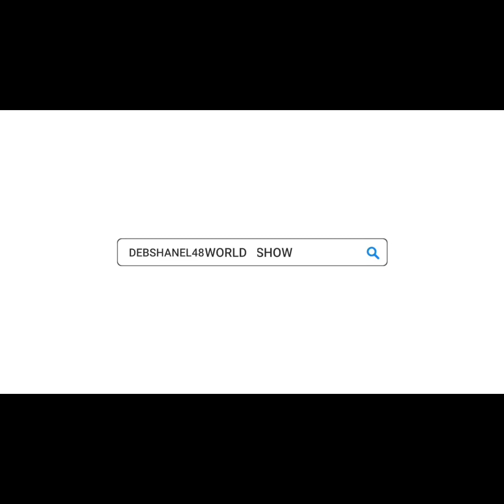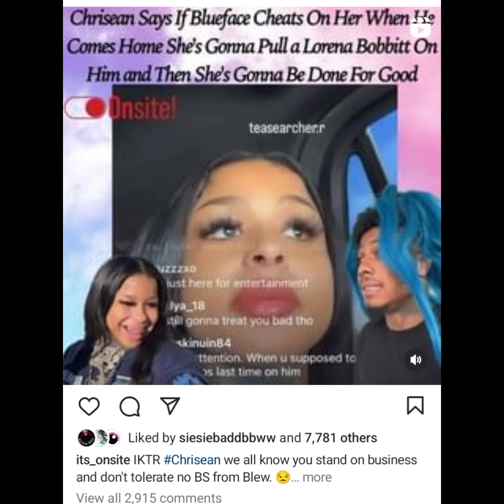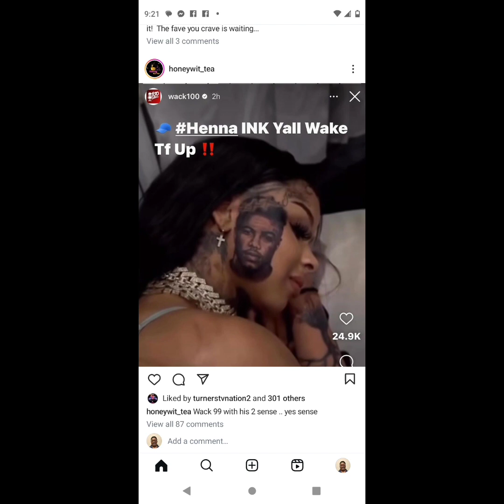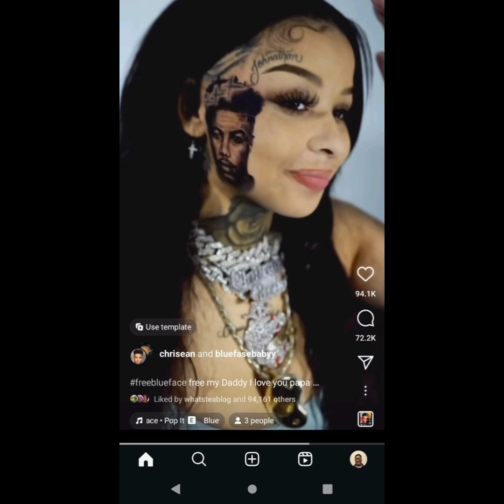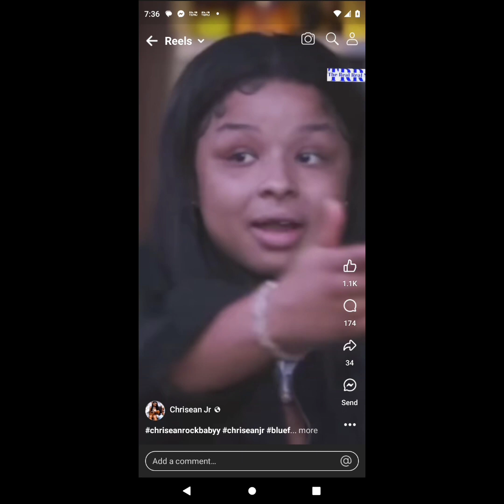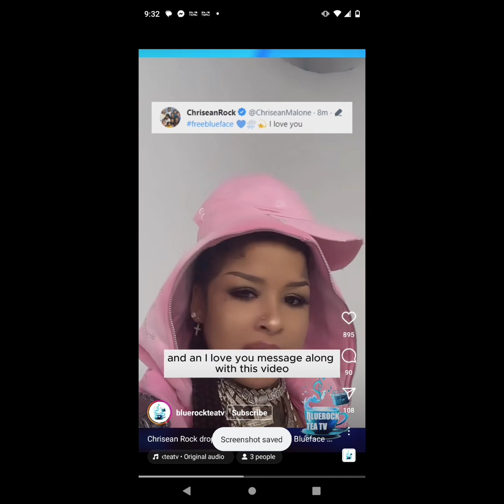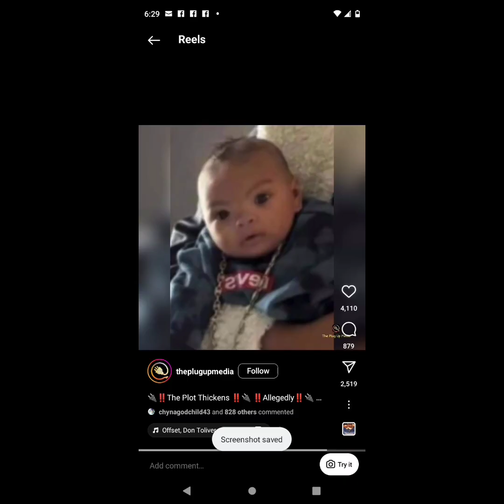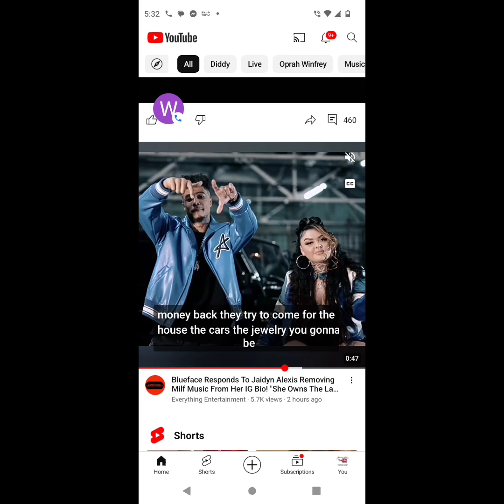ChriseanRock Has Gone Out & Done The Unthinkable